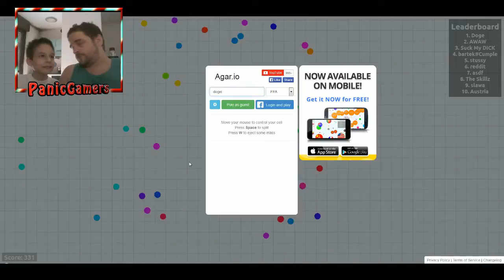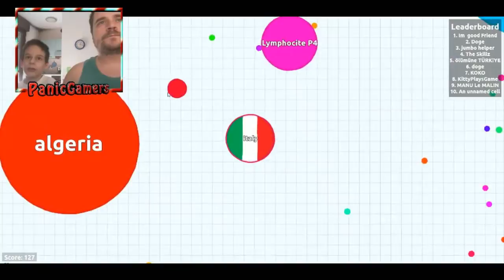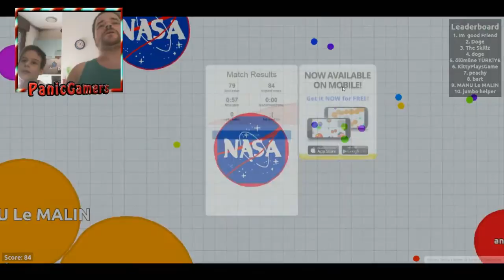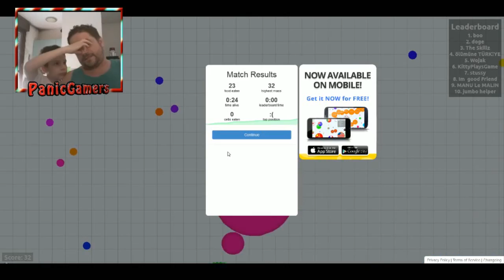Agar-io con PanicGamers